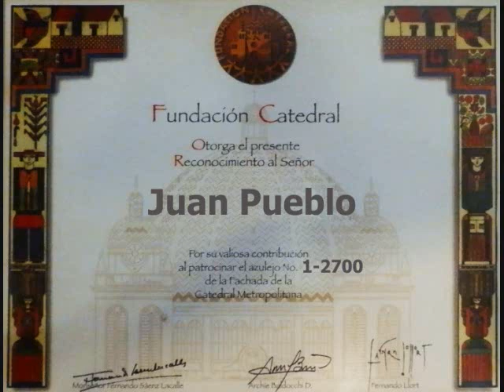mi donacion1.wmv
adonde está mi donación?